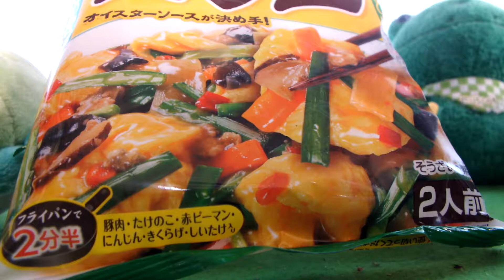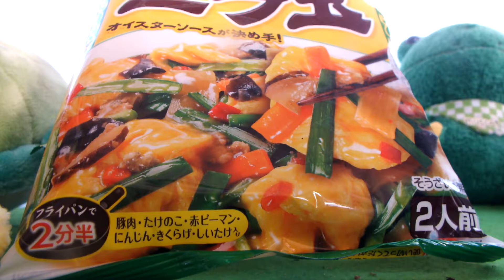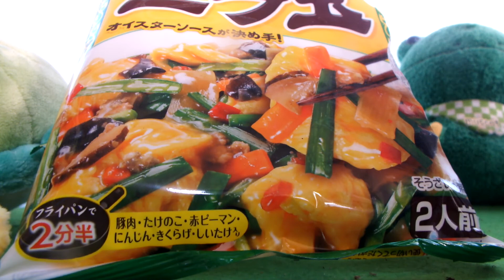知的、発達の料理紹介第１弾「ニラ玉」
ニラ玉の甘辛い味わいと、美味しさが特徴です。＾＾